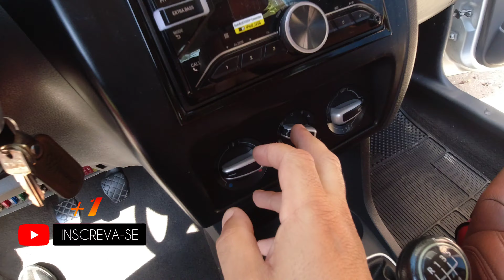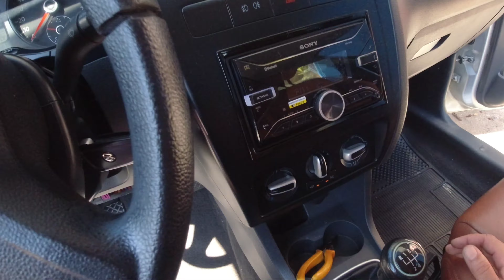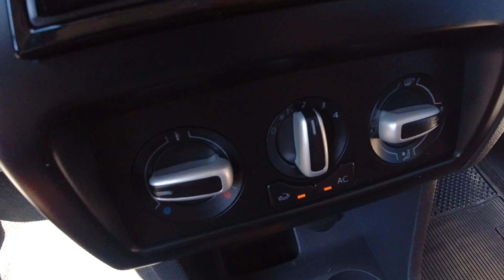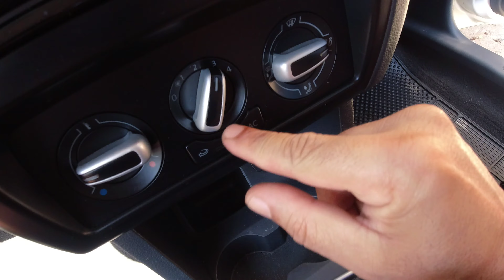Fusivel do Ar condicionado Vw Fox Gol G2 G5 Saveiro Voyage Golf Polo Spacefox Spacecross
Veja neste video qual é o fusível do Ar condicionado Fox Gol Voyage Spacefox Golf Saveiro Polo Voyage Crossfox Spacecross g2 g3 g4 g5 Não liga, Não funciona NADA!!!Super dica simples que pode ser seu Problema. Mais um vídeo incrível aqui no canal